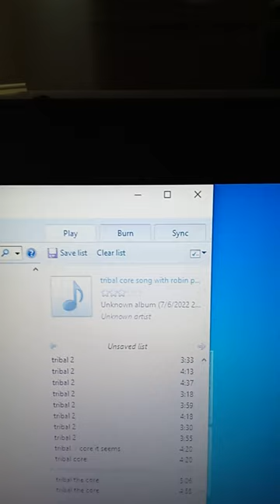Tribal ft Robin J Crittenden(RIP) on Horns.